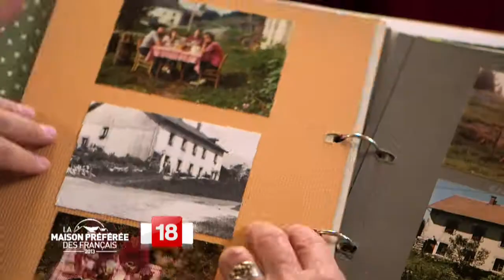Chez les Colin, la ferme comtoise - Doubs - La Maison Préférée des Français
Ancienne ferme du Haut-Doubs située sur la crête du Jura franco-suisse, cette bâtisse centenaire devenue un temps poste de douane, a retrouvé son cachet d’antan. La propriétaire y a gommé l’austérité de la maison douanière pour mettre à jour les parquets et les lambris en sapin, les meubles de bois clair, le vieux fourneau et l’horloge franc-comtoise. Un intérieur chaleureux et cosy dédié à la montagne environnante.
Traditionnellement, la ferme comtoise est un bâtiment trapu avec une structure et une charpente en sapin ou en épicéa et des murs en pierre. Elle est recouverte de bardeaux ou de tavaillons (planchettes d'épicéa ou de métal disposées comme des tuiles pour isoler du froid). Le toit descend très bas pour mieux supporter le poids de la neige. Son importante surface permet de recueillir l'eau de pluie par des chéneaux en bois raccordés à une citerne. Les fermes comtoises sont souvent équipées de tuyé (pièce et cheminée en bois pour le fumage et la salaison).